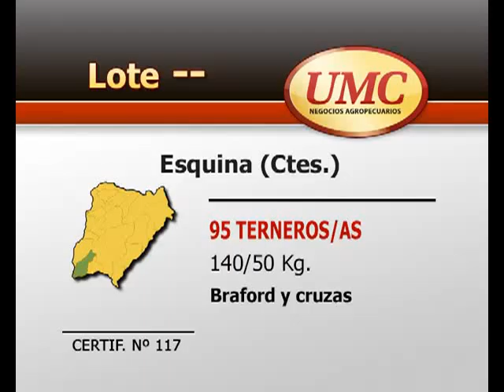10 12 13 certif 117